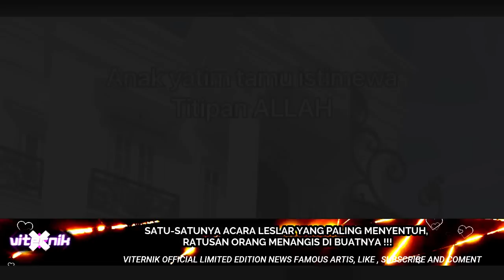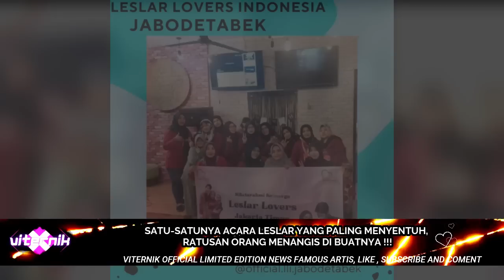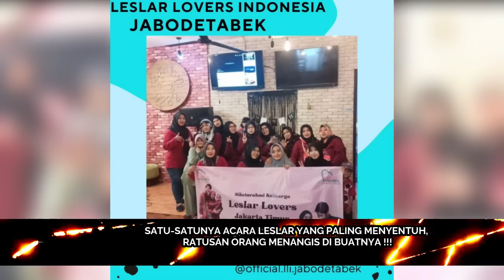SATU-SATUNYA ACARA LESLAR YANG PALING MENYENTUH, RATUSAN ORANG MENANGIS DI BUATNYA !!!